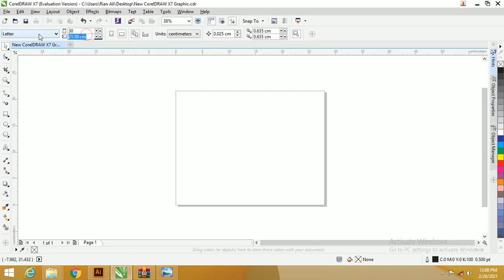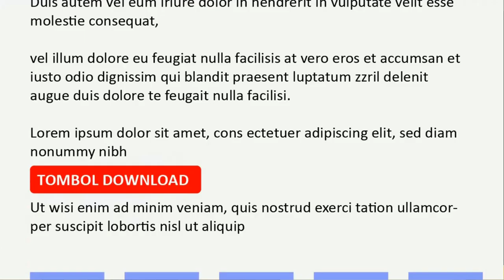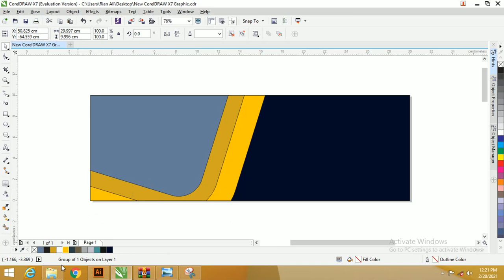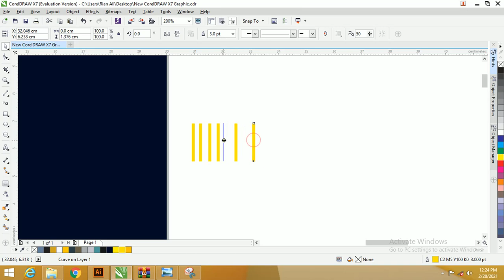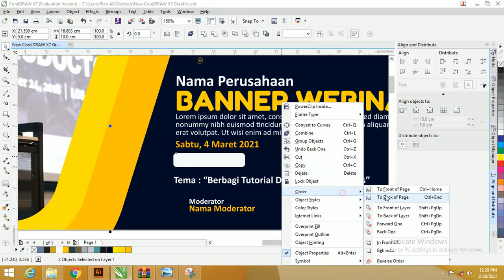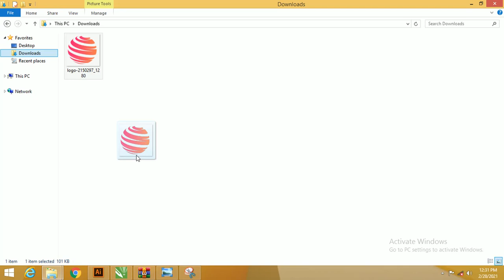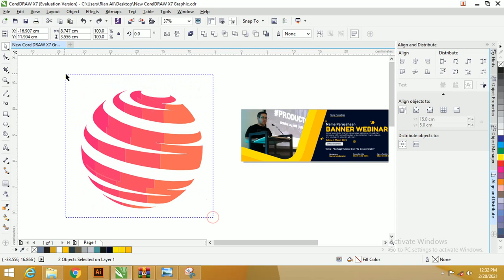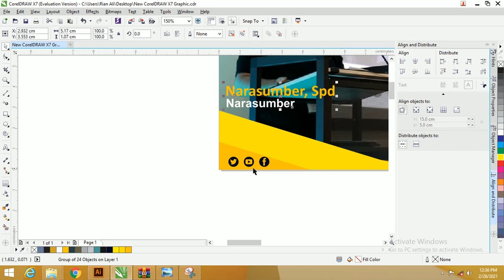Gratis .! Berbagi File & Tutorial Desain Spanduk Seminar Coreldraw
Salam sejahtera bagi teman-teman google sekarang kita akan membahas tentang spaduk yang lebih tepatnya Spanduk Seminar coreldraw Gratis

Didalam artikel ini admin akan menjelaskan tentang beberapa kumpulan spanduk yang sudah dibuat oleh admin dengan menggunakan software coreldraw.

Jika teman-teman ingin menggunakan template desain ini bisa langsung cek saja didalam terdapat bagian fie template desain Spanduk Seminar coreldraw Gratis.
Note : Semua File Yang di share berupa format .ai untuk coreldraw penggunaan tinggal dimpot saja sudah di test Coreldraw X7 berjalan dengan baik hanya direktori pernyimpanan berbeda
Apa Itu Spanduk Seminar
Seminar merupakan perkumpulan suatu organisasi atau komunitas yang melibatkan banyak orang didalam sebuah pertemuan yang dilaksanakan di sebuah tempat outdoot maupun indoor tentunya berhubungan dengan Spanduk Seminar coreldraw Gratis .

Didalam sebuah seminar tentunya mempunyai peserta seminar atau tamu yang biasanya sering kita temui yaitu dari kalangan komunitas atau mahasiswa dengan bidang tertentu.

Untuk teman-teman jika ingin membuat seminar harus memerlukan beberapa media informasi supaya masyarakat umum atau orang yang berhubungan dengan seminar tersebut mengetahuinya dari pada itu kalian diperlukan Spanduk Seminar coreldraw Gratis.